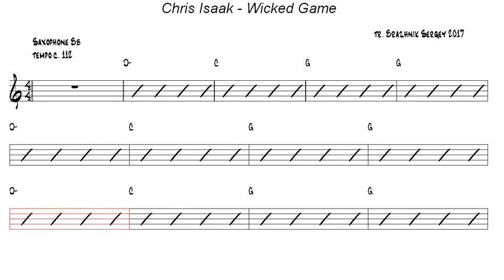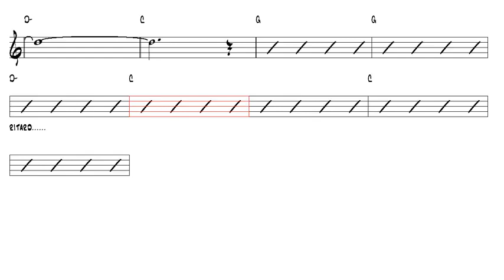Chris Isaak Wicked Game Tenor Sax